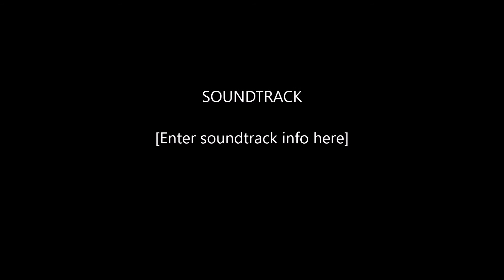Tiger 800 on Exmoor.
Tiger 800 on Exmoor. My first video of the Triumph Tiger 800 XRT. Last year we rode it down to Greece but did not have a video camera. This year we ride to the Picos and Pyrenees.